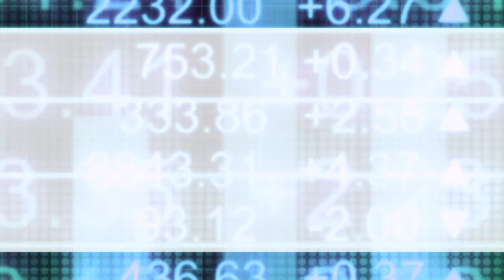IM Exploration’s Colin Moore on being located in 1 of the largest gold-producing regions globally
In a recent InvestorIntel interview, Chris Thompson speaks with Colin Moore, President of IM Exploration Inc. (CSE: IM) about IM Exploration’s gold projects strategically located in one of the largest gold-producing regions in the world – Nevada.

In this InvestorIntel interview, Colin started with an overview on their contiguous Toiyabe Gold Project and Turquoise Canyon Project located in the heart of Nevada’s Battle Mountain-Eureka Gold Trend. He added that the projects are located a short distance away from Barrick Gold’s Cortez Hills and several other major gold mines. Providing an update on the exploration activities on the Toiyabe Gold Project, Colin told InvestorIntel that the project has a historic resource of 173,562 contained ounces of gold with significant drill intercepts. He added, "...there is a feeder zone underneath these high-grade structures" and IM is taking a data-driven approach using advanced technology to identify the best drill targets.

About IM Exploration Inc.

IM Exploration is a mineral exploration company focused on developing the Toiyabe and Turquoise Canyon Projects located in the Cortez Hills area of Lander County, Nevada. The Company is also advancing the Mulloy Project in Northern Ontario. From time to time, the Company may also evaluate the acquisition of other mineral exploration assets and opportunities.